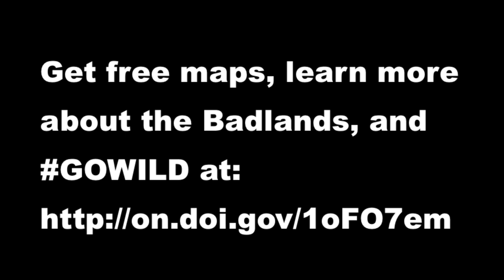Flyover of the Badlands Wilderness in Oregon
Flyover of the Badlands Wilderness in Oregon.   The United States Congress designated the Oregon Badlands Wilderness in 2009 and it now has a total of 29,261 acres. All of this wilderness is located in Oregon and is managed by the Bureau of Land Management.

The Oregon Badlands Wilderness holds a number of remarkable and exciting landforms and geologic features. Most of the area includes the rugged Badlands volcano, which has features of inflated lava. Windblown volcanic ash and eroded lava make up the sandy, light-colored soil that covers the low and flat places in these fields of lava. Dry River, active during each of several ice ages, marks the southeast boundary between two volcanic areas -- Badlands volcano and the Horse Ridge volcanoes. Earth movements along the Brothers Fault Zone have faulted and sliced up the old Horse Ridge volcanoes, but not Badlands volcano.

The Badlands formed in an unusual way. The flow that supplied lava to the Badlands apparently developed a hole in the roof of its main lava tube. This hole became the source of lava that built a shield volcano that we call the Badlands (technically, a rootless shield volcano). An irregularly-shaped pit crater at the top of the shield marks the site where lava flowed in all directions to create the Badlands. It is located about 1500 feet northeast of milepost 15 on Highway 20. Highway 20 traverses the shield along a straight, five-mile stretch between the intersections with an old section of Highway 20 (between mileposts 12.6 and 17.5). Soils in the Badlands were largely formed from ash associated with Mt. Mazama, now known as Crater Lake.

A variety of wildlife species inhabit the area including yellow-bellied marmots, bobcat, mule deer, elk, and antelope. The southern portion of the Badlands Wilderness includes crucial winter range for mule deer. Avian species include prairie falcons and golden eagles.

Additional information about the Oregon Badlands Wilderness, and all the other BLM Wilderness areas in Oregon/Washington, is available online at:

Video: Michael Campbell, BLM